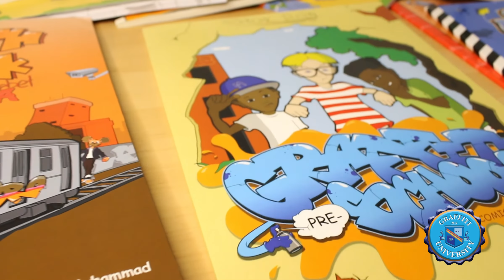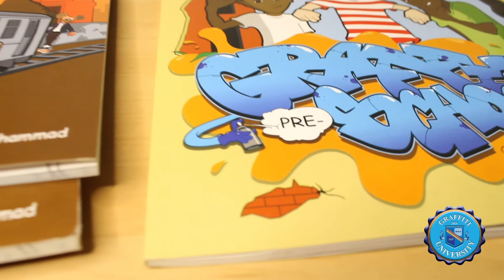GRAFFITI PRE-SCHOOL COMIC BOOK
Special edition of my first comic book.